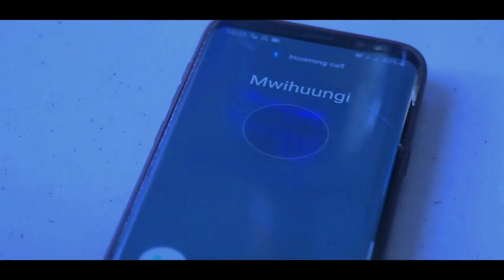MWIHUUNGI - Kairitu (OFFICIAL MUSIC VIDEO)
-KAIRITU- by  MWIHUUNGI desinless kinyonyo

A kikuyu song in the style of mugithi.The artist sings of a young girl "Kairetu",In the song he talks to her about the modern world ,He advices her to be careful and not to be reckless,nor be too naive about things happening around her .Seems the artist  is so disturbed.

special gratitude to all the people that made this song so successful
IYATOR 84 studios manager & producer, VIOLET main character ,KIKI the dancer,DJ ONE the camera man, KARURI shot coordinator ,KAMAA main character,THE BOYS AT KIAWANJA RIVER THAT DAY,

special gratitude to Treesje vanderlinden,man Fyke kibe, Charles kibe Paulo

MUGITHI#KAIRITU#MWIHUUNGI#KIKUYU#KENYA#LATEST#2021#NYANDARUA

More music on the way.am humbled for all your support